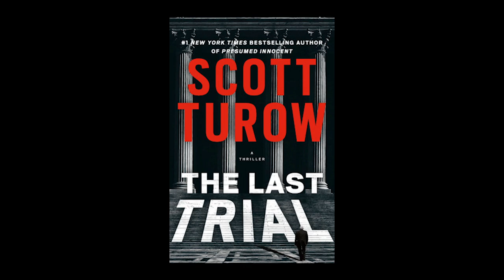The Last Trial, by Scott Turow